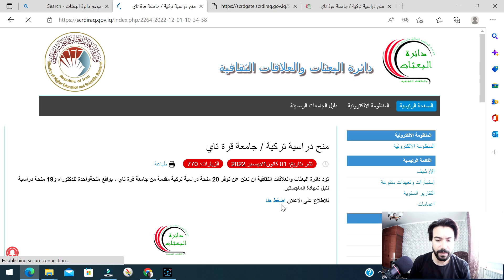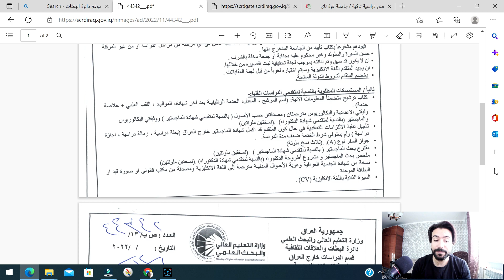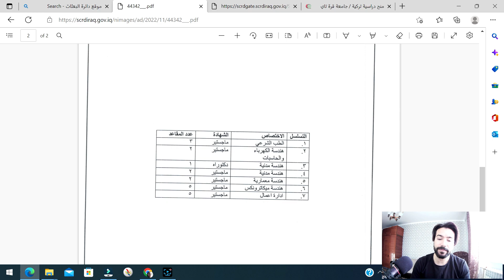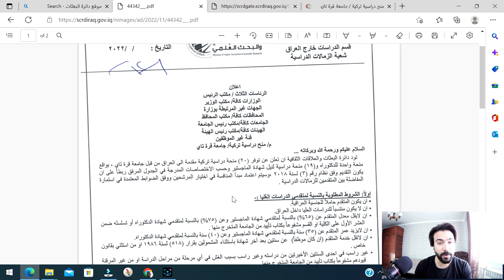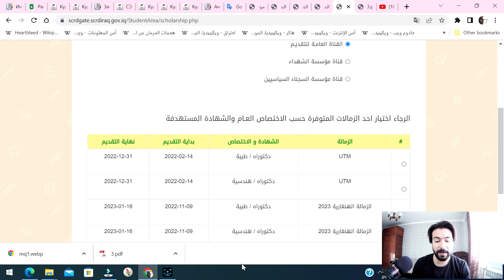منحة جامعة قرة تاي التركية